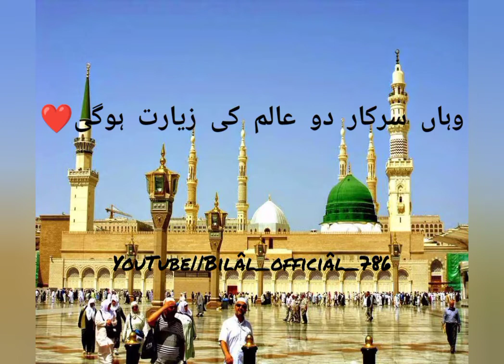New naat best naat||emotional naat heart touching naat||beautiful naat 🥰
New naat# best naat# emotional naat# heart touching naat Islamic naat# beautiful naat# best status# whatsaap status# instagram status#naat shareef#naat kareem#islamic world#naats